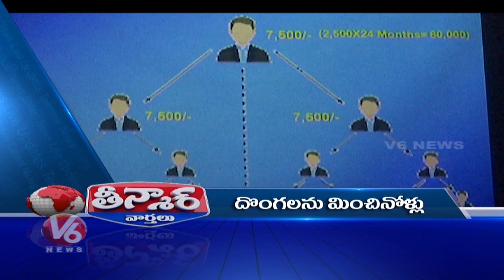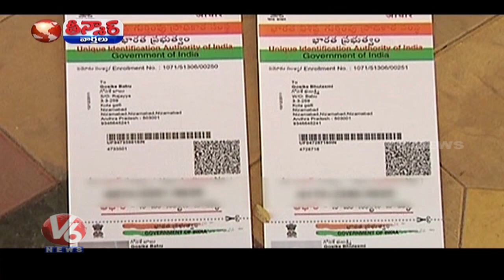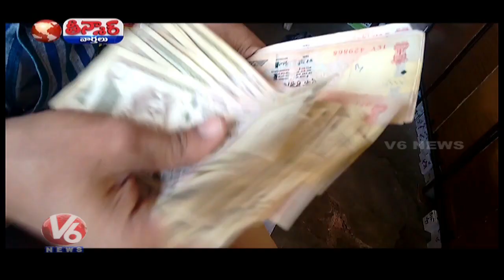Ganga Aarti At Tank Bund | IPS Passing Out Parade In Hyderabad | Teenmaar News | V6 Telugu News